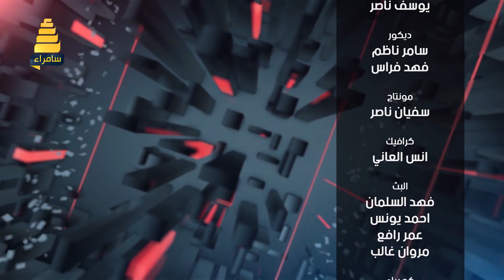توارد 2 | مع الفنانة القديرة هناء محمد - الحلقة 22 كاملة